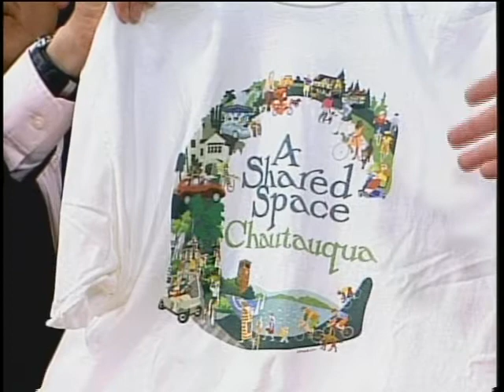Chautauqua People, Show #7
Guest: Hugh Butler

Hugh Butler and his wife Marsha learned about Chautauqua Institution when they came across large crowds attempting to enter through the old railroad station while travelling down Route 384 in 1988. They stopped and asked why there was so much activity in a relatively remote rural area, were told about the institution and subsequently permitted to step inside for a look without purchasing a gate pass. After this visit the Butlers immediately cancelled their reservation at a local hotel and moved onto the grounds while completing a business project nearly. The Butler family were soon regular summer visitors and eventually year-round residents of the Institution.

Hugh currently serves as President of the Chautauqua Property Owners Association. In this capacity he represents the interests of nearly 1500-property owners to the Chautauqua Institution administration and participates in the Trustees' activities. He played a key role in developing the Shared Space Initiative based upon his academic background in urban planning. He is active in the Mayville Chamber of Commerce and other community activities.